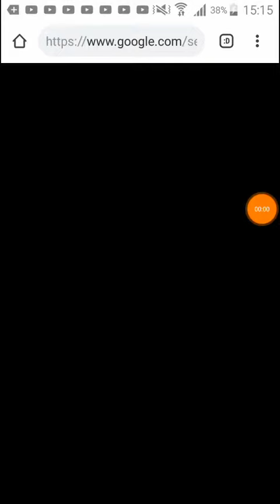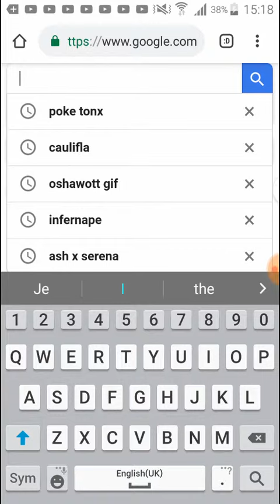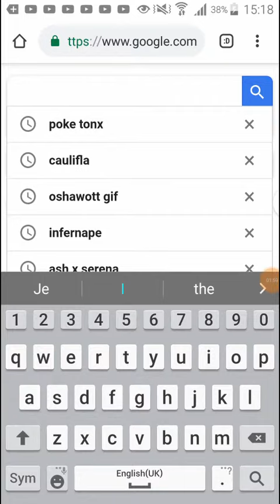10 COSE CHE NN SAI SU LADY ISABELL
Sapete che quella e la atena